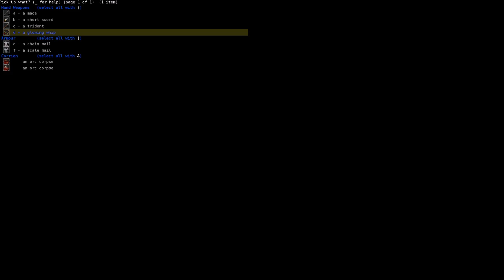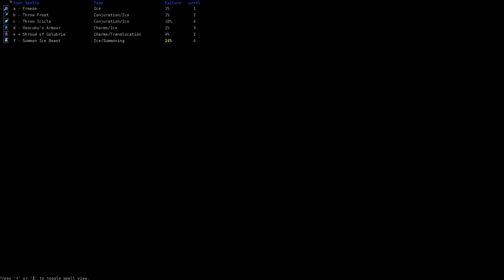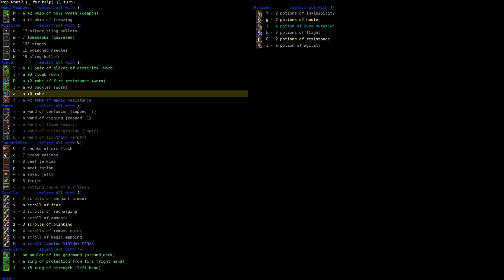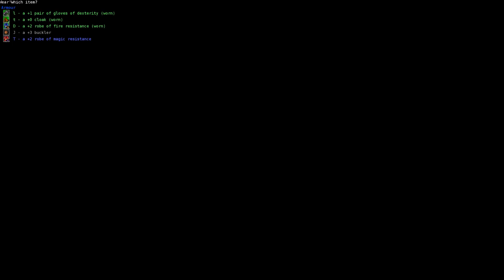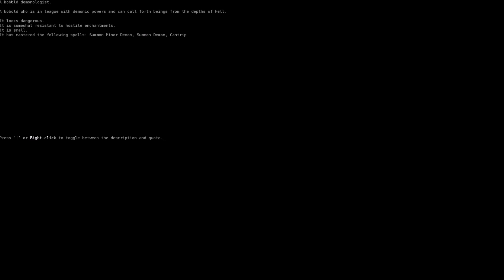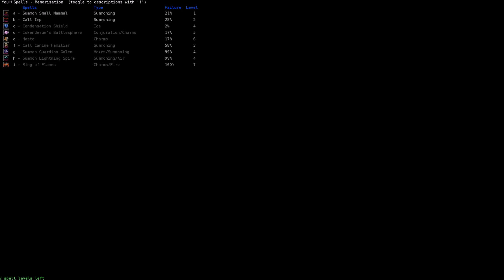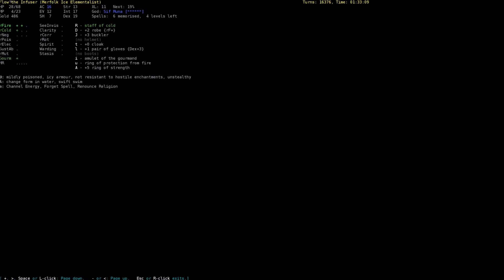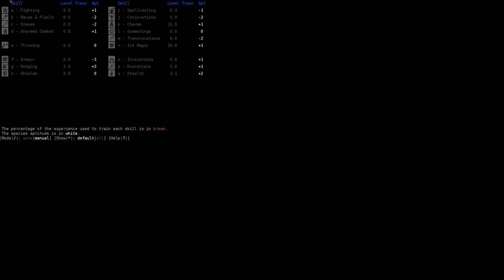Dungeon Crawl Stone Soup Flow The Ice Elementalist Part-2